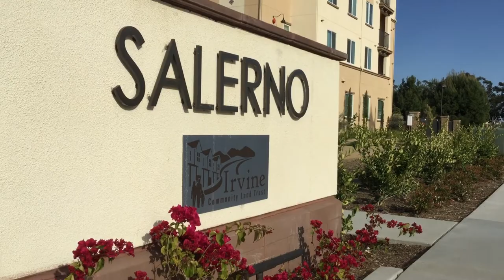State of the Family 2021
Families Forward CEO, Madelynn Hirneise, provides updates on the organization including achievements in housing, COVID-19 response and affordable housing news.